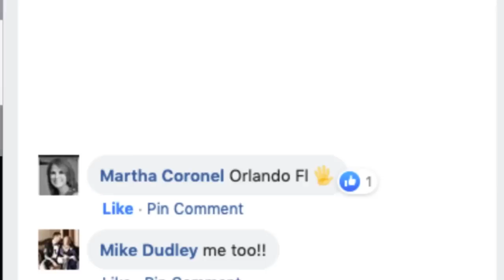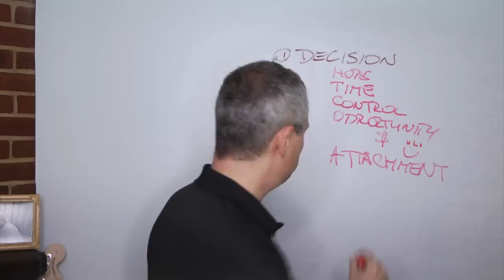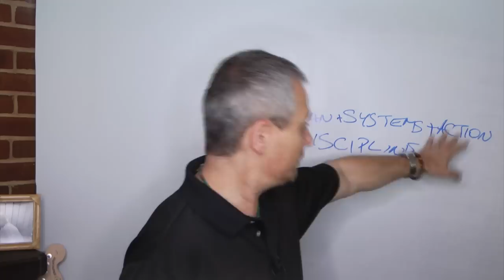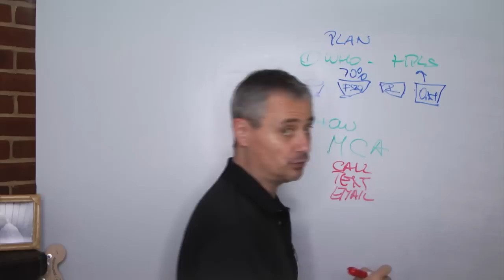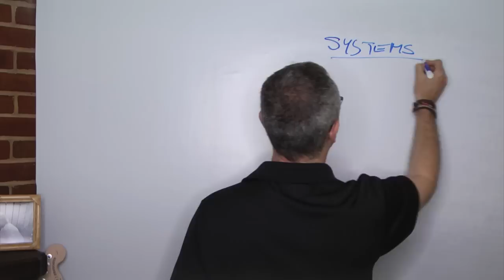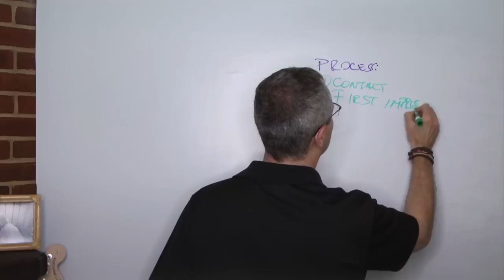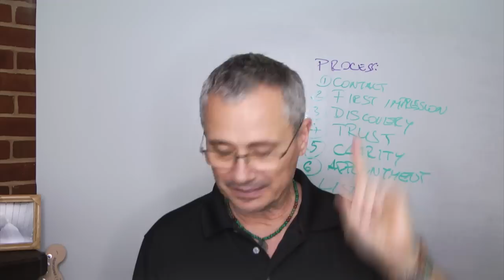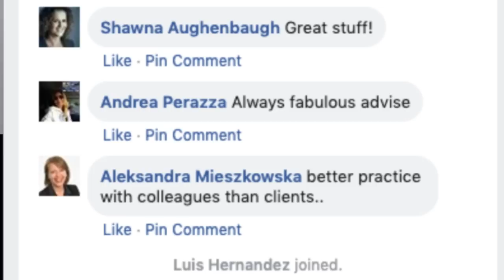How To Switch From Buyers To Listings - Borino Real Estate Tips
How To Switch From Buyers To Listings - Borino Real Estate Tips - Part 1 of Borino's coaching on how to transition from chauffeuring buyers around every weekend to becoming a powerhouse listing real estate agent.
Learn new strategies that will get you more good leads, more appointments, and how to get more saleable listings.